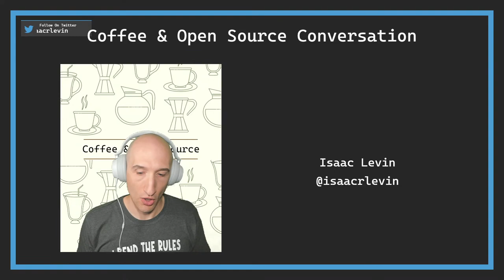Coffee & Open Source Conversation - David Pine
David Pine works in Developer Relations at Microsoft, focusing on .NET and Azure developer content. He is recognized as a Google Developer Expert in Web Technologies, and is Twilio Champion. David focuses on the developer community, actively seeking opportunities to share knowledge through speaking engagements around the world. David advocates for open-source, the .NET Foundation, C#, TypeScript, SignalR, Reactive Extensions, Azure and .NET. He's a founding member and co-host of The .NET Docs Show Twitch stream, part of the .NET Live TV family of streaming shows.

You can check out more episodes of Coffee and Open Source